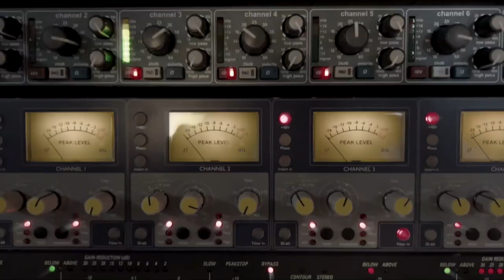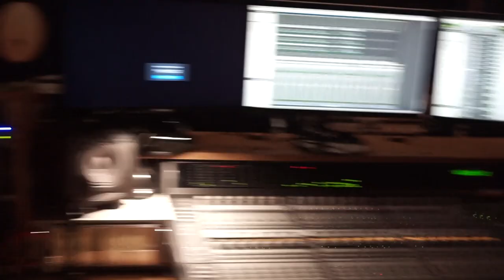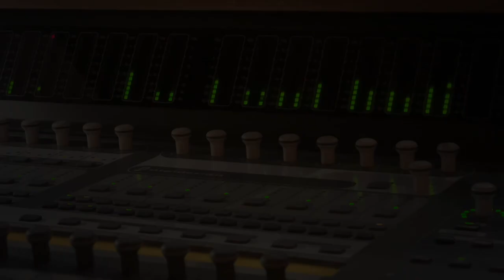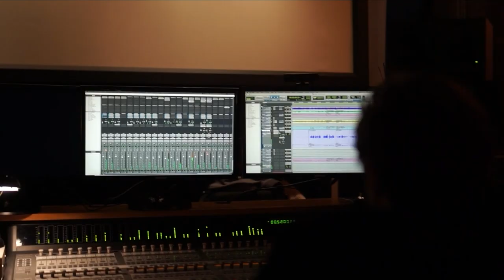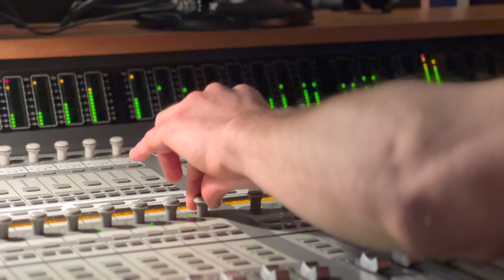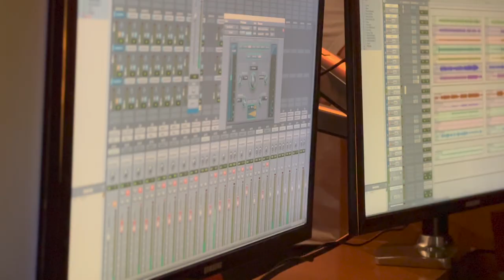Rock U. Adult Band Joy Revision: recording session with Rock U. partners Big Pebble Records